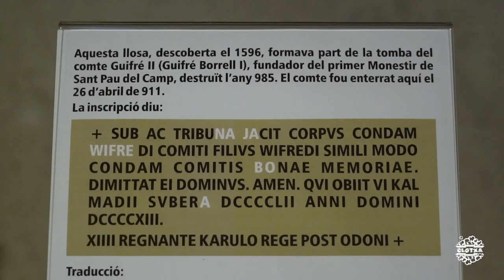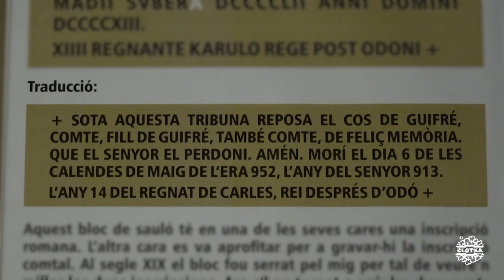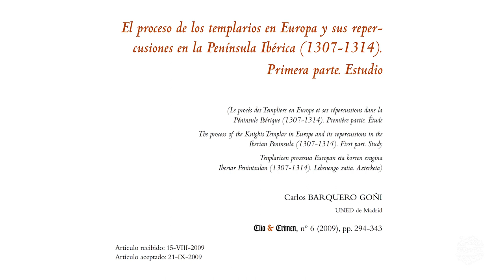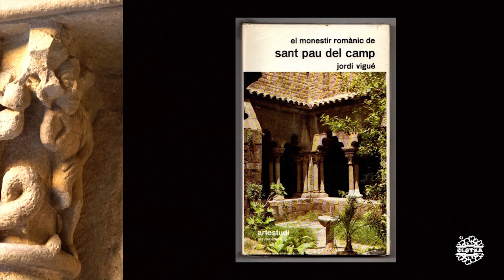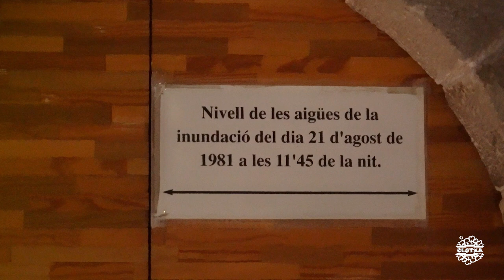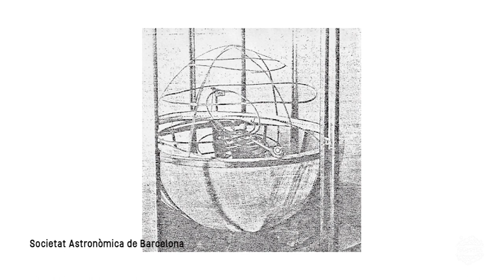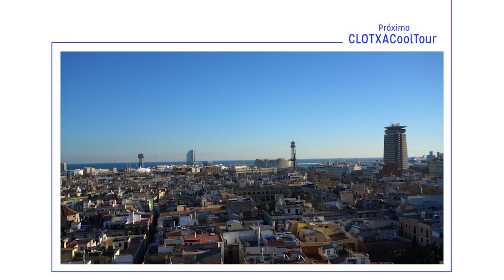CCTBarcelona #04 | Sant Pau del Camp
Monumentos y atracciones visitados:
1. Monasterio de Sant Pau del Camp
Guía: Jordi Xavier